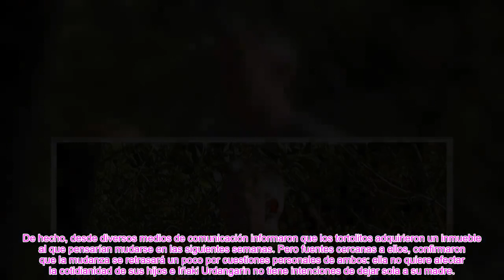✅LA JUGADA DE IÑAKI URDANGARIN QUE QUEDARÍA EXPUESTA TRAS SU ÚLTIMA APARICIÓN C0N AINHOA ARMENTIA👑